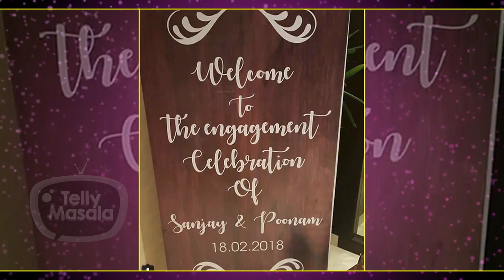Kundali Bhagya's Sanjay Gagnani ENGAGED To Girlfriend Poonam Preet aka Juhi From Naamkarann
Kundali Bhagya's Sanjay Gagnani finally gets engaged to girlfriend Poonam Preet aka Juhi from Naamkarann, Click on the video to check out their cute pictures.